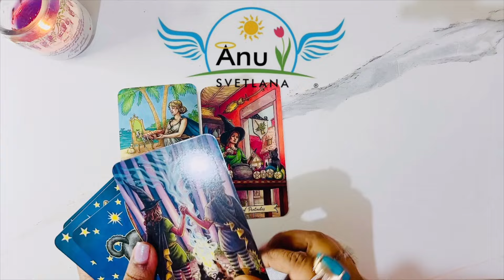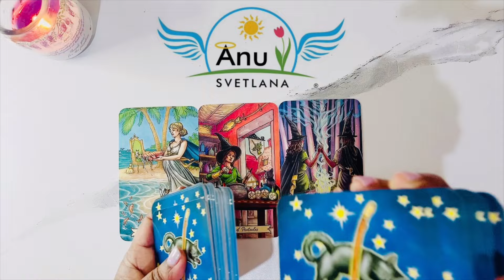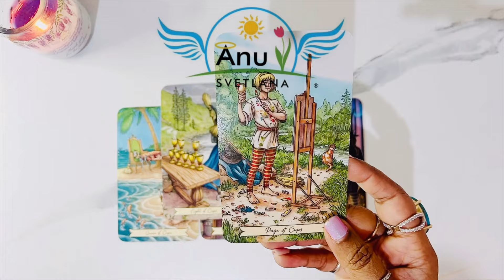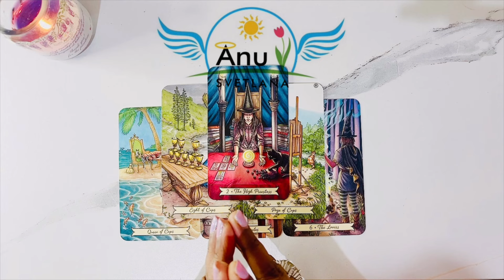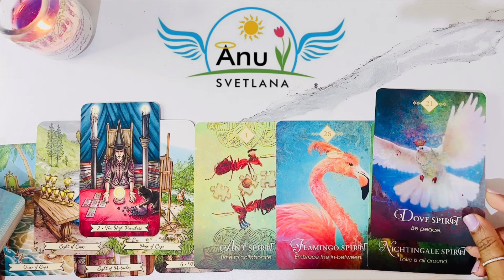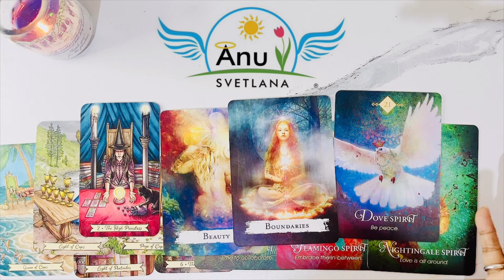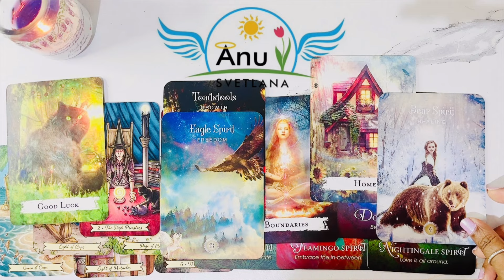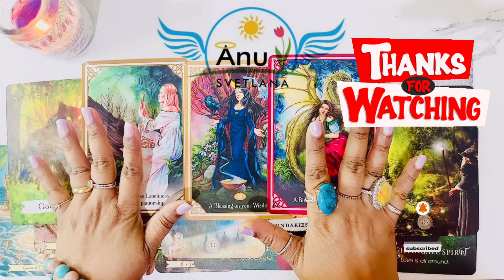Cancer October Tarot: Collaborate & Co-Create!!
Angel Blessings!! 👼

Anu